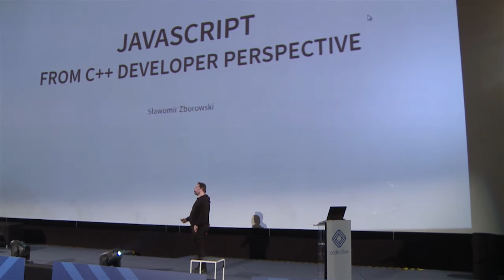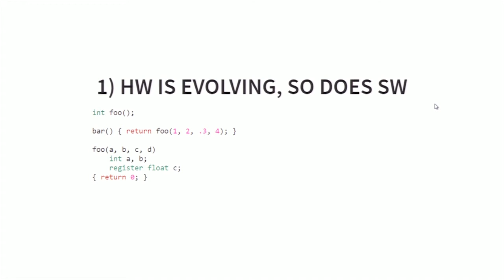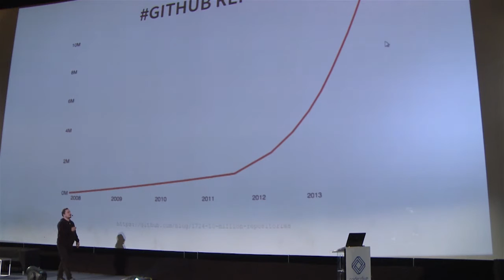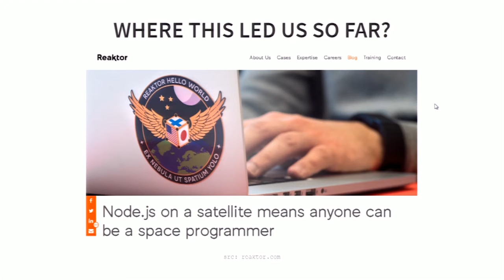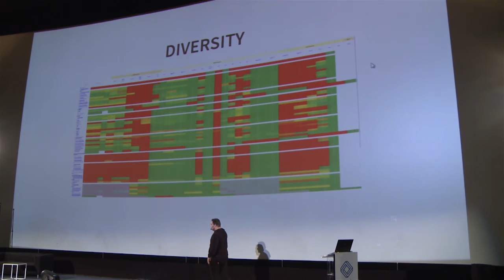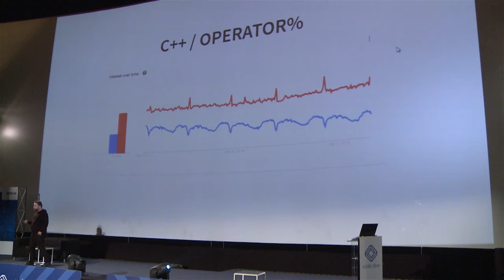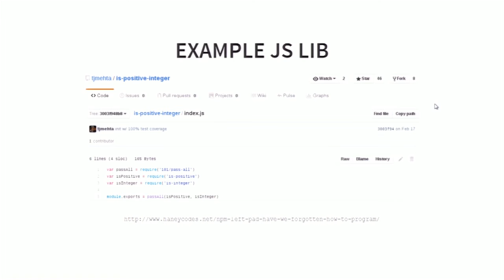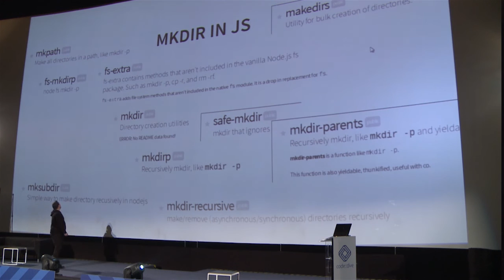code::dive 2016 conference – Sławomir Zborowski – JavaScript from C++ developer perspective